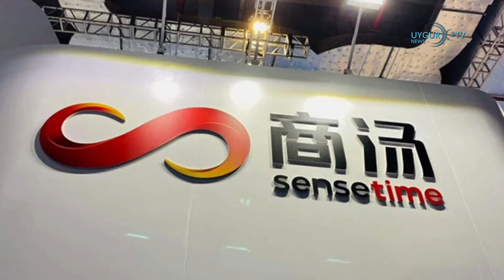11/12/2021 ABD'den insan hakları ihlalleri nedeniyle Çinli bir şirket ve iki yetkiliye yaptırım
ABD'den insan hakları ihlalleri nedeniyle Çinli bir şirket ve iki yetkiliye yaptırım
ABD Hazine Bakanlığından yapılan açıklamada, Uluslararası İnsan Hakları Günü'nde ağır insan hakları ihlalinde bulunanlara yönelik yaptırım kararı alındığı aktarıldı. Hazinenin açıklamasında, SenseTime adını taşıyan Çinli yapay zeka şirketinin özellikle Uygurlar olmak üzere etnik kökenini belirleyebilen yüz tanıma programları geliştirdiği aktarıldı. Açıklamada, Uygur özerk bölgesi eski başkanı Şöhret ZAKİR ve geçici başkan Erkin TUNİYAZ’ın da yaptırım listesine dahil edildiği bildirildi.

DSÖ: Avrupa çok şiddetli bir salgının ortasında
Dünya Sağlık Örgütü Sözcüsü Margaret Harris, koronavirüs vakalarının yüzde 65'nin Avrupa bölgesinden rapor edildiğini belirterek, "Avrupa çok şiddetli, çok zor bir salgının ortasında ve büyük çoğunluğu delta (varyantı)." dedi.

Rusya: Batı ile ilişkiler kritik noktaya geldi
Rusya Dışişleri Bakanlığı, Batı ülkeleri ile ilişkilerin "kritik noktaya" geldiğini duyurdu. Rusya Dışişleri Bakanlığından yapılan yazılı açıklamada, Rusya ile ABD ve Batı ülkeleri arasındaki ilişkiler değerlendirildi. Rusya Devlet Başkanı Vladimir Putin ve ABD Başkanı Joe Biden'ın 7 Aralık'ta video konferans yoluyla görüşme yaptığı hatırlatılan açıklamada, ABD ile güvenlik diyaloğunun önemi vurgulandı.

Biden'dan karbon yoğunluklu proje kararı
ABD'de Joe Biden yönetiminin, geçen hafta yurt dışındaki ABD büyükelçiliklerine gönderdiği e-postaları Bloomberg ele geçirdi. Bloomberg'in söz konusu e-postalara dayandırdığı habere göre, Biden, iklim değişikliğiyle mücadele ve dünya çapında yenilenebilir enerji kullanımını artırma amacıyla denizaşırı ülkelerdeki kömür santralleri ve diğer karbon yoğunluklu projelere sağlanan federal desteğin askıya alınması emrini ilgili kurumlara verdi.

Trump, Netanyahu'nun kendisini kullandığını söyledi
ABD merkezli yayın kuruluşu Axios'un Muhabiri Barak Ravid, yakında piyasaya çıkaracağı yeni kitabında yer alan Trump röportajından bir kısmı yayımladı. Trump, röportajda Netanyahu için "Bibi" lakabını kullanarak, "Bibi'yi severim ama sadakati de severim. Biden'ı tebrik eden ilk kişi, kimse için yapmadığım şeyleri yaptığım Bibi'ydi. Sessiz kalabilirdi ancak korkunç bir hata yaptı." ifadesini kullandı.

Finlandiya 64 adet F-35 satın alıyor
Finlandiya hükümeti eskiyen hava filosunu yenilemek için ABD merkezli Lockheed Martin şirketinden 64 adet F-35 savaş uçağı alacaklarını duyurdu.

Uygurlara  yönelik hak ihlalleri için hazırlanan BM raporu yakında açıklanacak
Birleşmiş Milletler (BM) İnsan Hakları Yüksek Komiserliği (OHCHR) Sözcüsü Rupert Colville, Çin'in Doğu Türkistan’daki ciddi insan hakları ihlallerine ilişkin mevcut bilgiler ışığında hazırladığı değerlendirmeyi içeren raporu gelecek haftalarda kamuoyuna açıklayacaklarını duyurdu. Colville, BM Cenevre Ofisi'nde düzenlenen basın toplantısında, 10 Aralık Dünya İnsan Hakları Günü ile ilgili gazetecilerin sorularını cevapladı.